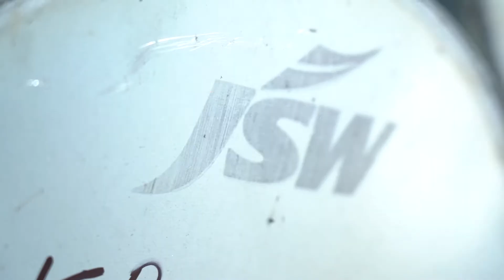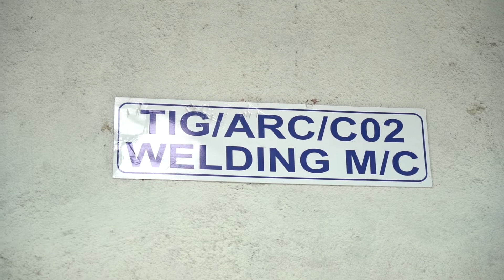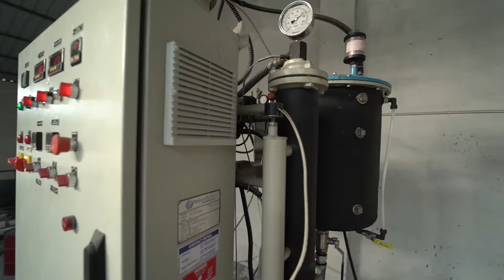SHREE AASHIRVAD SOLAR CORPORATE VIDEO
No 1 Trusted Brand SHREE AASHIRVAD SOLAR, WATCH COMPLETE PRODUCTION AND INSTALLATION VIDEO.